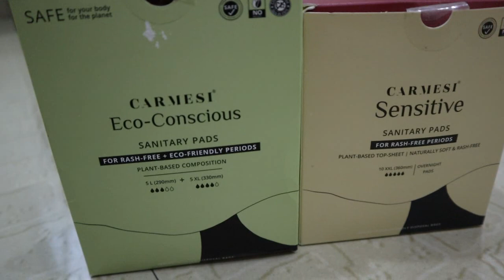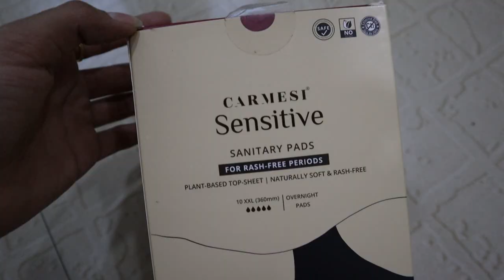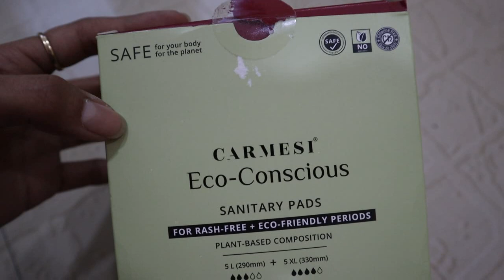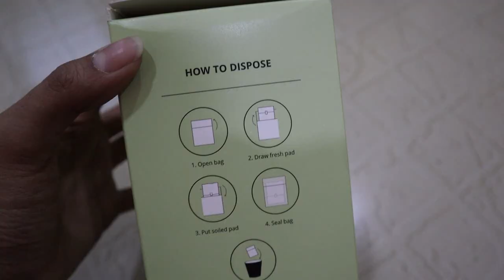♥️PHLI BAR MERA PERIODS DAY SHARE KR RHI HU..workout,healthy food,hygine hacks, sanitary pads..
PHLI BAR MERA PERIODS DAY SHARE KR RHI HU..workout,healthy food,hygine hacks..

"When I realised that 1 regular pad is made up of 4-5 Plastic bags? I searched for better environment friendly pads. Trust me when I say this, I am not disappointed since I started using these Pads from Carmesi which are not only eco-friendly but also rashfree pads.